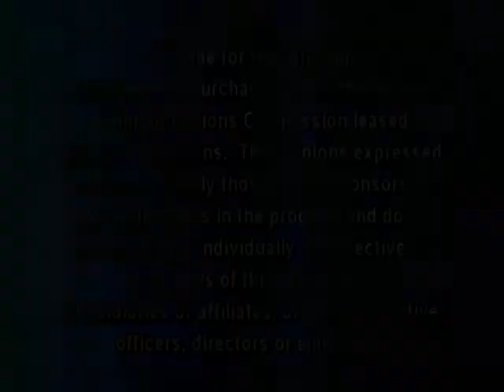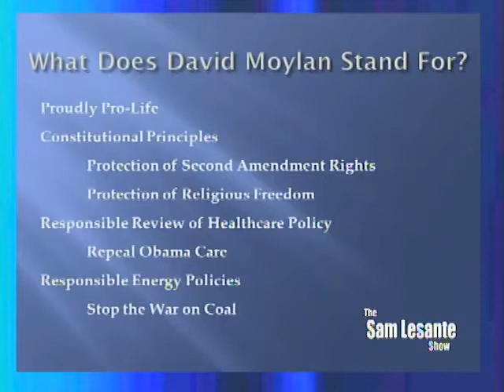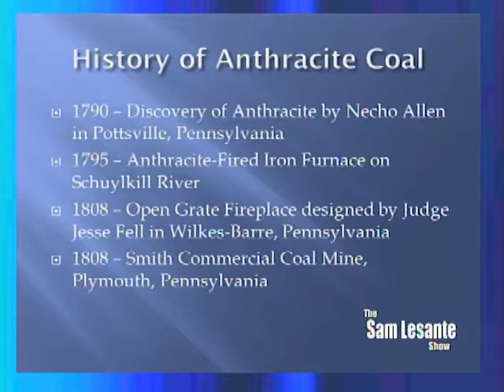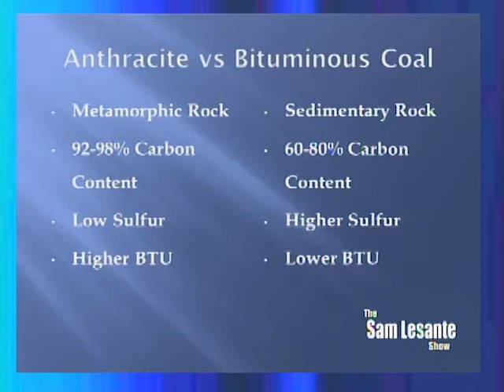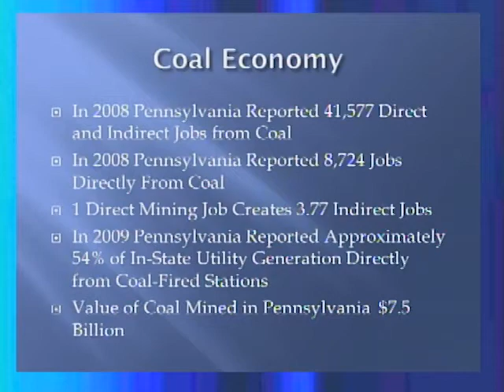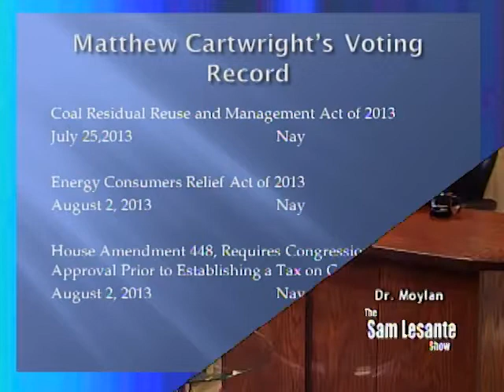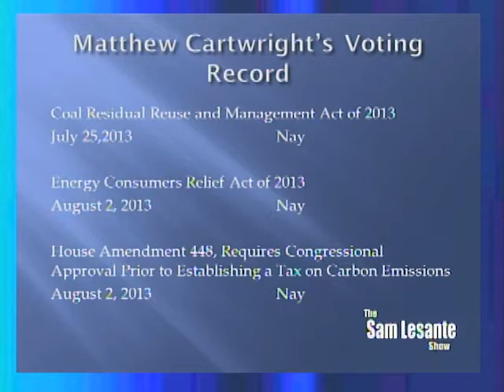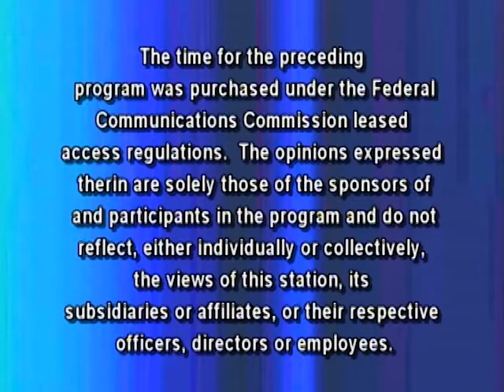The Sam Lesante Show - Doc Moylan Goes To Washington: Pt. 2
Dr. David Moylan, a candidate for the 17th US Congressional District, talks with Sam about some of the issues surrounding the campaign.